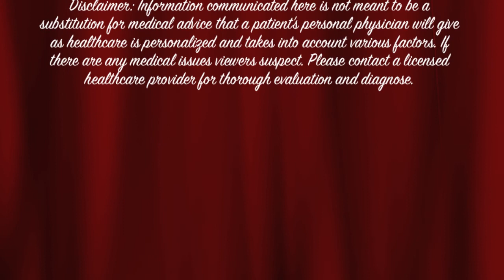EMTV LionVision Presents - Maggie's World - 4/2013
MAGGIE'S WORLD
HOST
MAGGIE  RAMIREZ
Author - Speaker - Trainer - Life Coach

Producer
Arturo X. Esparza

Associate Producer
Diego Romero

Production Staff
Diego Romero
Eder Rodriguez
Sarah Saldana

Floor Manager
Sarah Saldana

EMTV 3 LION VISION STUDIO
Production 2013
In conjunction with the
City of El Monte